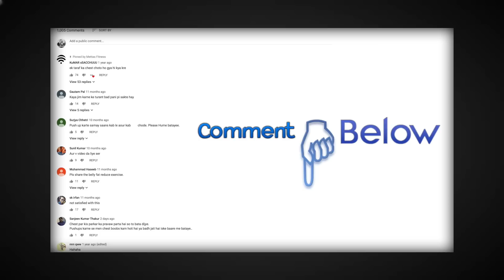पेट कम करना अब आसान | Stomach Fat Loss | Weight Loss Tips by Dr. Amit Maheshwari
How to loose fat. Stomach fat reduction is hard work and in this video Dr. Amit Maheshwari has explained 5 top exercise to loose stomach fat.

1. Cross fit exercise.
2. Battle rope crunches.
3. Goblet Squat Crunches.
4. Hanging Leg Exercises.
5. Suspended Crunch.